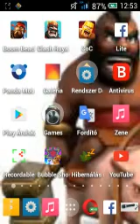ak26 deck ismét bizonyít ;)